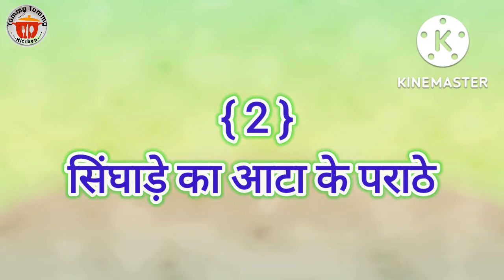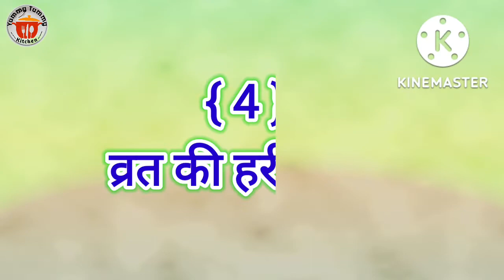कम घी में बनी व्रत की थाली- नवरात्रि स्पेशल | Dahi ke Aloo, Singhada Paratha, Sabudana Vada,Chatni